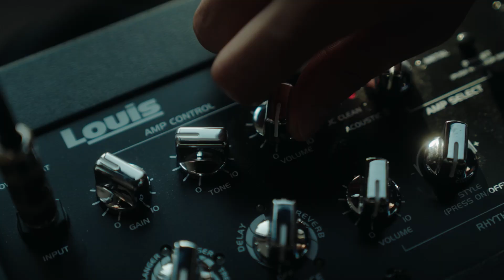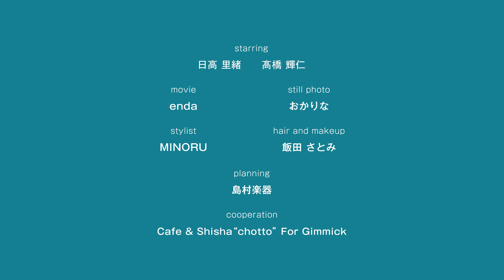Ryogaブランドムービー | 弾いて感じる、自分らしさを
～弾いて感じる、自分らしさを～
一歩踏み出したいあなたへ。
私達が大切にしているのは「気持ちよく演奏できる」こと。
Ryogaはあなたらしさを表現する大切なパートナーです。

立って弾く、座って弾く。
どんなシーンでも持ちやすく身体にフィットするデザイン。

プレイヤー、販売スタッフからの声を取り入れた楽器作り。

輝くあなたのステージで、Ryogaがともに。
そんな姿をみることが私達の喜びです。
■ホームページ
Ryoga

■出演
日高 里緒

■スタッフ
スチール：おかりな

協力：Cafe & Shisha “chotto”　／　For Gimmick